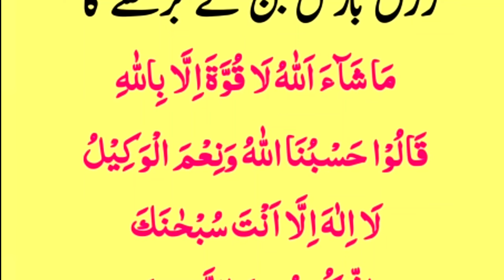Yeah 4 Kalimat padhne